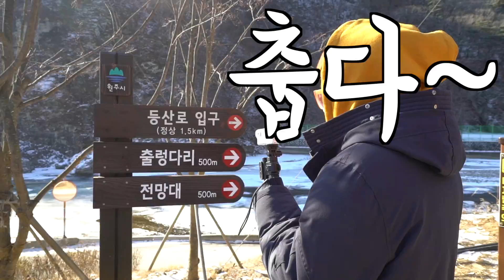산꼭대기 이어주는 다리가 흔들리는데 밑엔 낭떠러지 뿐이라고?! 소금산 출렁다리 검증 가즈아! - 허팝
우리나라에 소금산 출렁다리라는 곳이 있다고?! 산꼭대기를 이어주는 다리인데 흔들흔들?! 출렁출렁?! 이거 무슨 놀이동산 롤러코스터급인가?! 허팝이 직접 가보자! 검증 들어간다!